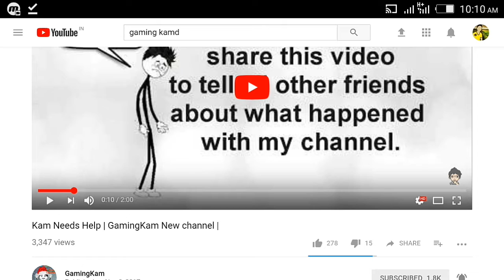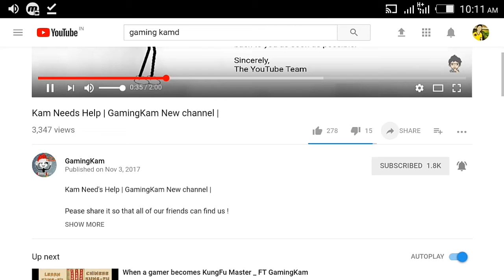Gaming Kam need help support him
Hi friends I'm your goblin

these videos are very hard to create and I have only one goal I always entertained you guys